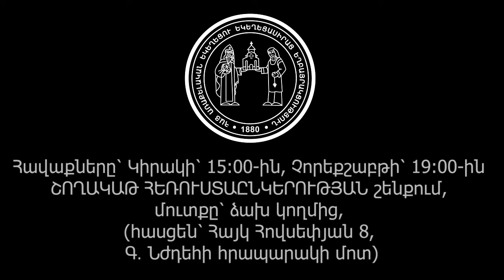Բիւզանդ եղբայր. ԱՍՏԾՈ ԳԵՐԻՇԽԱՆՈՒԹՅՈՒՆԸ, 14.7.2024